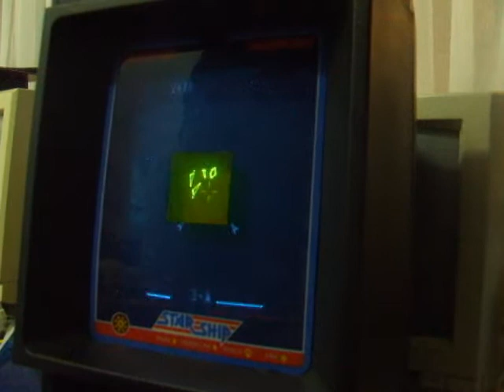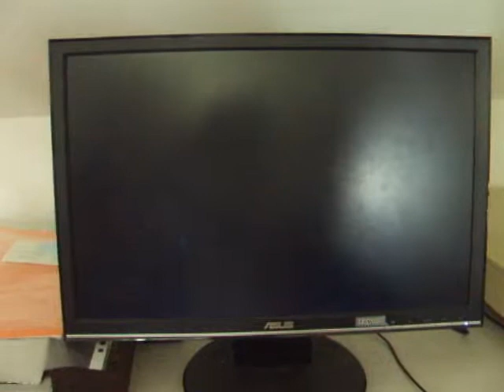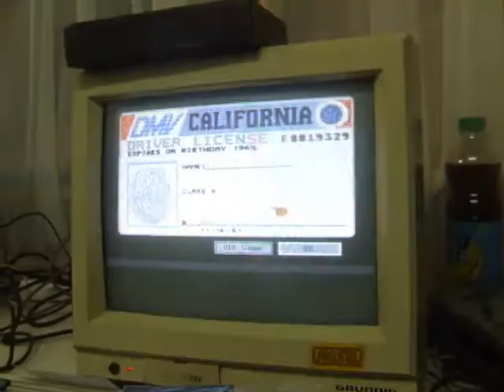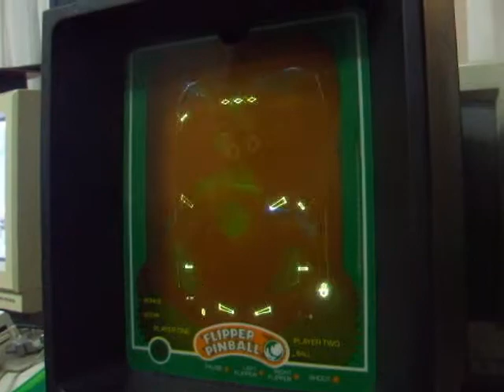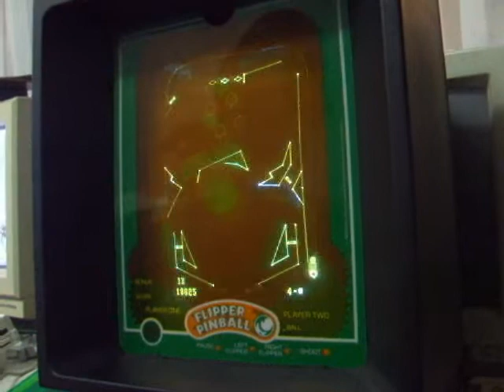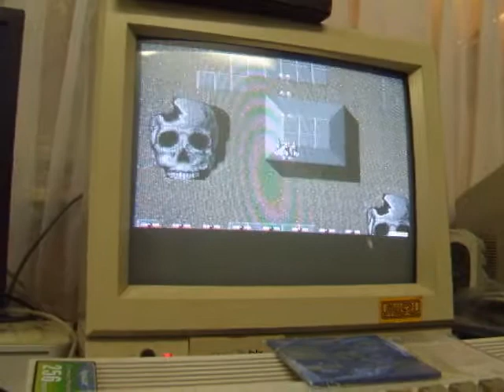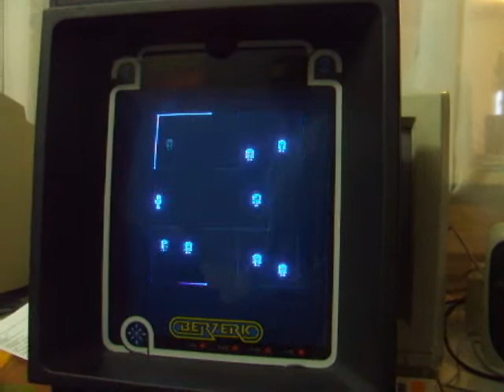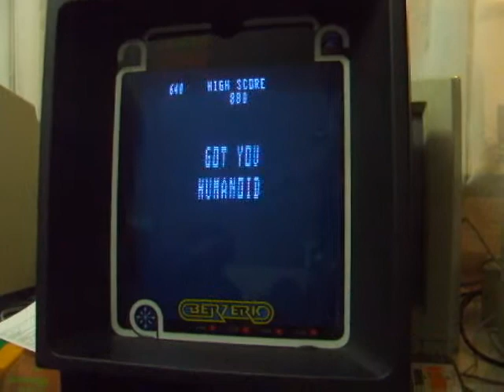AmiCon 2012 tavasz, Amigás találkozó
Playing some various games on amiga and vectrex at Amicon.
1. Star Ship - Vectrex
2. Lost Vikings - Amiga
4. Zool - Amiga
5. Street Rod 2 - Amiga 1200
6. Spinball - Vectrex
7. Cannon Fodder - Amiga 1200
8. Dune 2 - Amiga
10. Berzerk - Vectrex
11. Lotus 2 - Amiga